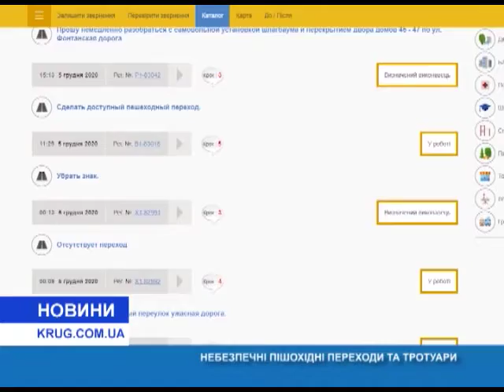Опасные пешеходные переходы и тротуары